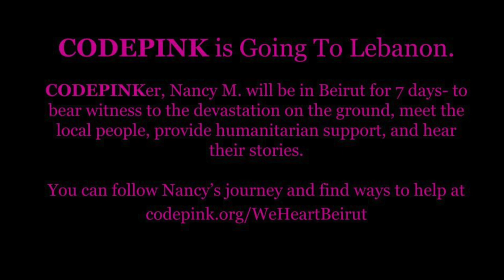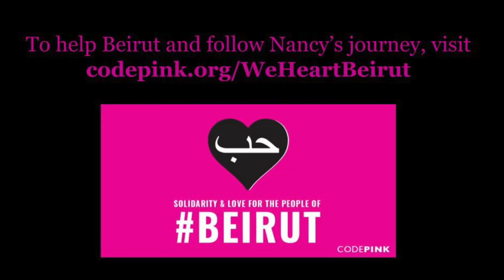CODEPINK in Lebanon: Day 3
Nancy M. of CODEPINK is traveling to Lebanon for 7 days to aid in humanitarian work and bear witness to the devastation on the ground. You can follow her journey and support Beirut by visiting